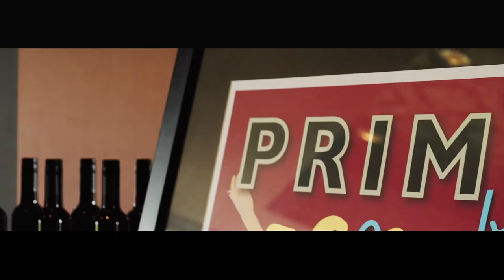2017 Best of Wine Tourism Architecture & Landscape Award Winner - Primo Estate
Primo Estate from McLaren Vale in South Australia won the Architecture & Landscape category in the regional 2017 Best of Wine Tourism Awards. This awards program is an initiative of the Great Wine Capitals Global Network.